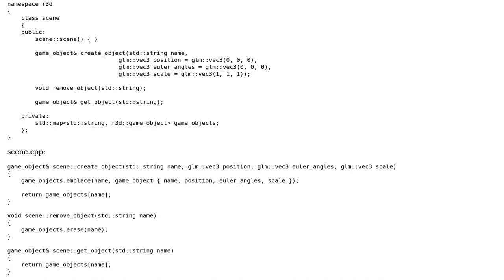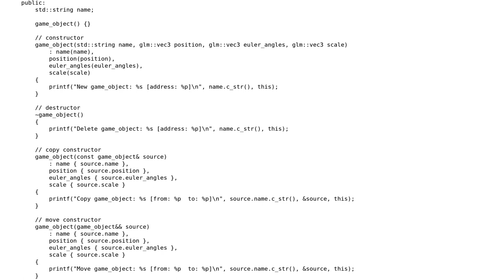Simple Object Management System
With thanks & praise to God, and with thanks to the many people who have made this project possible! You are responsible for your own actions.